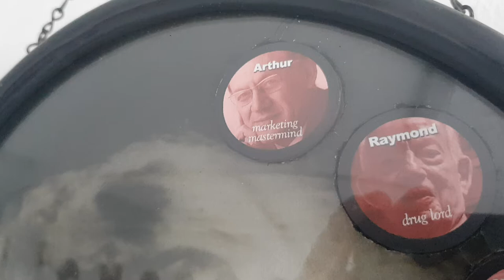Happy Holidaze from Sackler, LLC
3D immersive video exploring the Sackler clan and a representative victim of the Opiate Epidemic they were instrumental in fermenting: from April, 2020 to April, 2021, the Center for Disease Control (CDC) estimated 75, 673 deaths from opioid overdoses—many of these expedited by the use of Oxycontin, or from heroin or fentanyl overdoses when the victims’ prescriptions were terminated. The Sackler family, 'The Family That Built an Empire of Pain', leveraged brilliant marketing techniques invented by the family patriarch, Arthur (who first became rich marketing the tranquilisers Librium and Valium), then his two brothers, Mortimer and Raymond, their spawn and their corporation, Purdue Pharma, sold the medical establishment (and, in turn, an unsuspecting public) on the idea their product Oxycontin was not addictive.